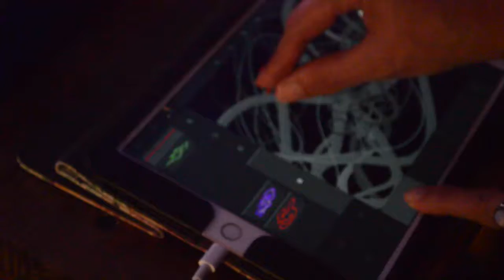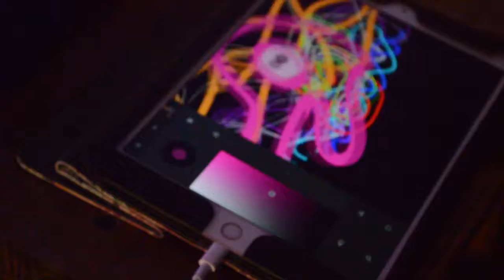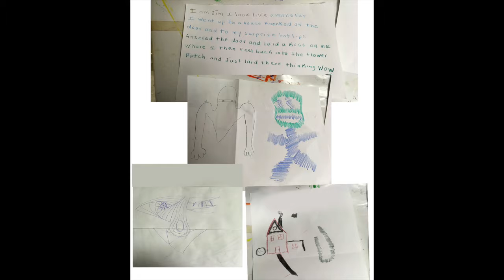Tagtool presentation with Nicola Cruz background music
AATA presentation with Nicola Cruz background music